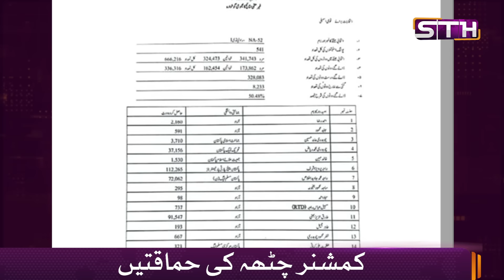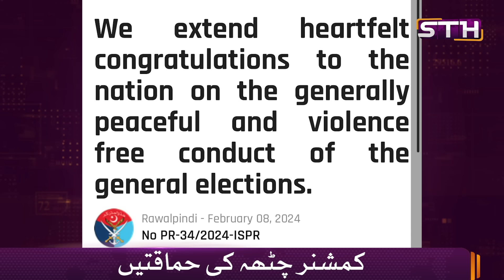BLUNDERS OF COMMISSIONER CHATHA